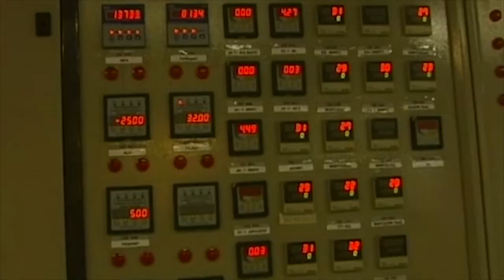Coming soon... U.S. withdrawal from the JCPOA - Jerusalem Studio 332 trailer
A little over a week ago, on the 8th of May, U.S. President Donald Trump announced his decision to pull the United States out of the multinational nuclear agreement with Iran.
To discuss the latest developments, following the American move, I'm join here in the studio by;
1. Dr. Elisheva Machlis, Lecturer on Middle Eastern and Iranian studies, Tel Aviv University
2. Lt. Col. Res. Reuven Ben Shalom - Cross-cultural analyst and columnist for the Jerusalem Post
3. Dr. Eldad Pardo, Research Director – Impact SE & Lecturer on Iran Hebrew University Jerusalem

TV7 Analyst: Mr. Amir Oren